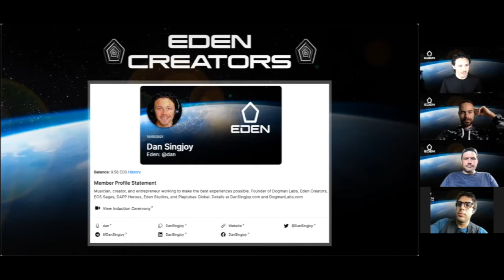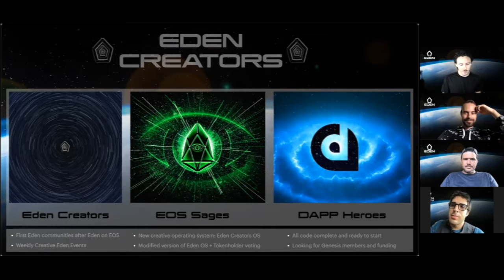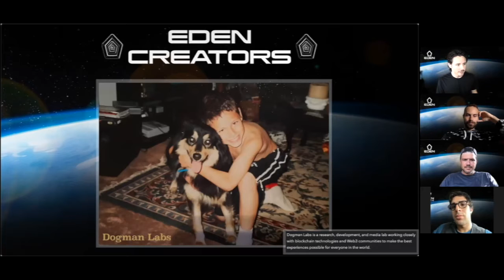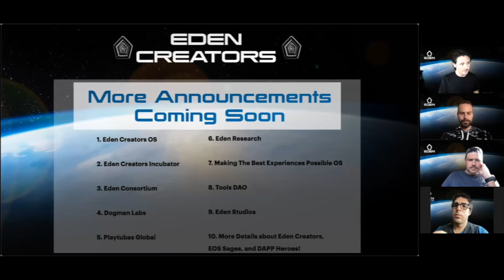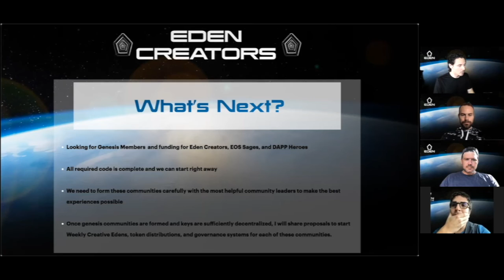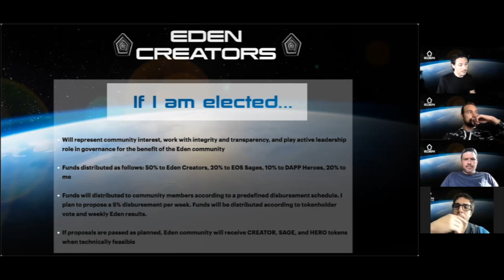1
Intro to Eden Creators

Introductory presentation about Eden Creators during the first Eden Election on October 9th, 2021.

In this presentation I announced three new Eden communities:

⬠ Eden Creators ⬠

🧙🏽‍♂️ EOS Sages 🧙🏽‍♂️

🦸🏽‍♀️ DAPP Heroes 🦸🏽‍♀️

This was an incredible super exciting experience and there’s so much more to share! I will update this description with many more details soon! 🙂

More Eden Videos: DanSingjoy.com/EdenVideos